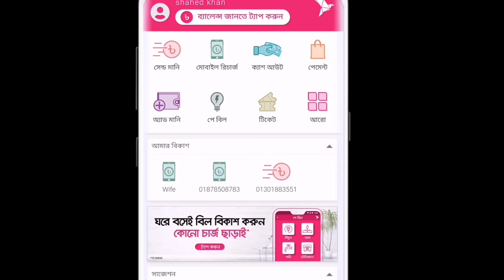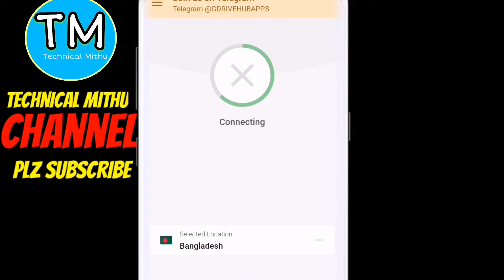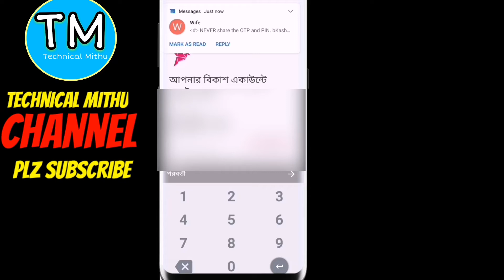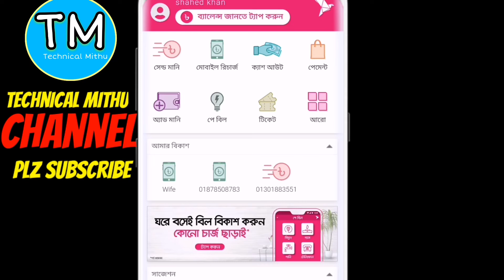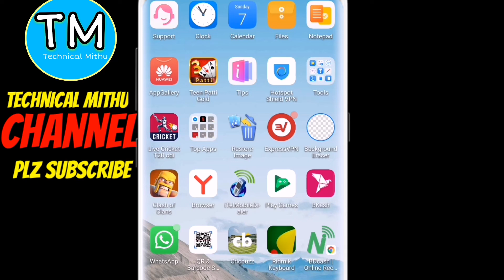বিশ্বের যেকোন দেশ থেকে প্রবাসীরা বিকাশ আপস ব্যবহার করুন Haw To Use BKash App in Worldwide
বিশ্বের যেকোন দেশ থেকে প্রবাসীরা  বিকাশ আপস ব্যবহার করুন Haw To Use BKash App in Worldwide Bangla

1/ Haw to Use bKash app in worldwide

2/Bangladesh bKash app

3/ Haw to bKash app in oman.Dubai. Malaysia. Qatar.Maldives. Saudi Arabia. China

4/ Haw to BKash app verification problem

5/ বিশ্বের যেকোনো দেশ থেকে বিকাশ দিয়ে লেনদেন করুন

6/ BKash App verification problem

7/ bKash Send many

8/ haw to create bKash app

9/haw to open bKash app

10/bKash app use any country

11/ bkash account কিভাবে খুলব online

12/bkash account disabled

13/ bkash account disabled how to enable

14/ bkash account taka transfer

15/ bkash account ballence check

12/